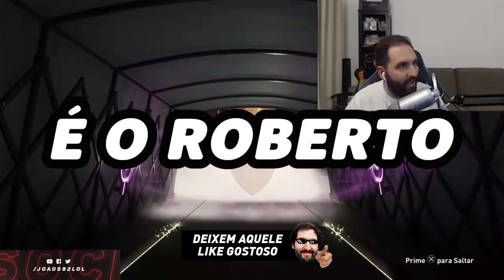FATUREI 500K COINS COM ESTE PACK OPENING | 2X OTW